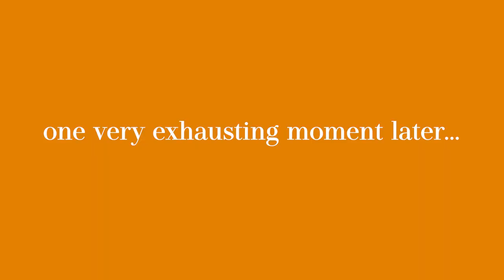Setting up my art studio: Studio work table!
A couple weeks ago I got the keys to my new studio! I moved everything down into it, and have been waiting to get it organized until I received my studio table in the mail.

       Phew, this was a heavy box!

Join me with a cup of coffee or tea to set up my new table and chat about a few thoughts going into the new studio space and how it will affect my art practice.

Do you have a space that you make work in? Is there anything you can do to make it work better for you? And of course, what kind of work do you make?

Lauren Song
Making Space Studio